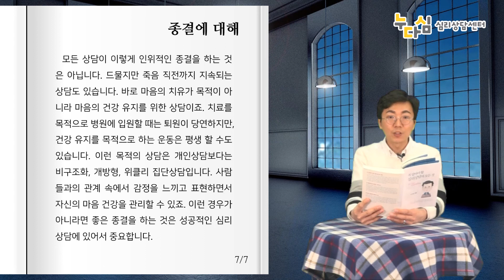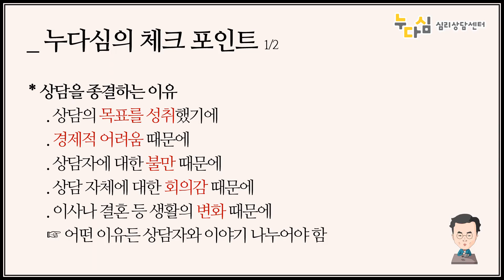20. 종결에 대해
[꼭 알아야 할 심리상담의 모든 것]

   세상만사 그렇듯 심리상담도 마지막, 끝, 종결이 있습니다. 많은 분들이 심리상담의 시작을 어렵게 생각하지만, 사실 시작보다 더 어렵고 중요한 것은 종결입니다. 심리상담에 대한 오해와 편견만 극복하면 시작은 어떻게든 할 수 있죠. 또 상담자가 영 이상한 사람만 아니라면 시작은 늘 성공적입니다. 그러나 시작이 좋다고 다 좋은 것은 아닙니다. 누구를 만나든, 무엇을 하든 시작보다 중요한 것은 끝이 아닐까요? 심리상담도 그렇습니다. 아무리 많은 돈과 시간, 마음의 에너지를 쏟았더라도 끝이 좋지 않다면 결국에는 실패로 기억될 수밖에 없습니다.

   심리상담을 종결하는 이유는 무엇일까요? 가장 좋은 이유라면 목표를 성취했기 때문이겠죠. 하지만 이 외에도 여러 이유가 있습니다. 경제적인 어려움 때문에도 종결을 생각합니다. 상담은 한두 번 받는다고 효과를 볼 수 없습니다. 따라서 적지 않은 돈을 부담하는 것은 부담이죠. 경제적으로 여유 있는 사람들은 심리적 어려움을 돈으로 보상하려는 경우가 많습니다. 굳이 상담을 받지 않죠. 뒤집어 생각해보면 경제적으로 힘들 때 심리적 어려움을 더 크게 느낀다고 할 수 있죠. 이런 면에서 내담자들 중에는 경제적으로 어려운 분들이 많습니다.

   또 다른 종결의 이유는 상담자에 대한 불만 때문입니다. 상담자의 태도나 인상, 상담을 진행하는 방식이 마음에 들지 않을 때 종결을 생각합니다. 또 어떤 분들은 상담 자체의 한계 때문에 종결을 생각합니다. 일주일에 한두 시간씩 하는 대화만으로는 자신이 원하는 것을 얻을 수 없다고 느끼죠. 이외에도 이사나 결혼 등 생활의 변화 때문에 종결하는 분들도 있습니다. 이유가 무엇이든 종결을 생각하신다면 반드시 상담자와 이야기 나누셔야 합니다. 그리고 상담자와 종결 시점을 잡고, 상담을 마무리하는 과정을 밟으시기를 추천합니다. 그래야 좋은 종결을 할 수 있습니다.

   좋은 종결이란 무엇일까요? 첫째, 상담자와 합의된 종결입니다. 상담자는 경우에 따라 체계적이고 단계적인 접근을 사용하기도 합니다. 처음부터 모든 것을 나눌 수는 없으니까요. 상담자는 큰 그림을 그리면서 상담을 진행합니다. 그래서 다음 회기가 있다고 생각해 이번 회기를 아쉽게 마치기도 합니다. 그런데 내담자가 갑자기 종결을 통보하고 상담에 오지 않는다면, 상담에서 얻을 수 있는 것을 얻지 못하게 됩니다. 그래서 종결을 원하신다면 반드시 상담자와 이야기 하셔야 합니다. 그래야 종결하기 전에 제대로 된 마무리를 할 수 있습니다.

   둘째, 목표를 성취한 종결입니다. 상담이 잡담과 다른 이유는 목표가 있다는 것입니다. 그래서 개인상담에서는 초반에 상담의 목표를 정하고, 집단상담에서도 개개인마다의 목표를 가지고 참여하게 됩니다. 목표는 상담 기간 중에 성취할 수 있는 것으로 정합니다. 상담자와 내담자의 합의 하에 목표를 정하는데, 때로는 상담 도중에 목표가 수정되기도 하고 새로운 목표가 생기기도 합니다. 목표는 상담에서 매우 중요합니다. 이런 면에서 목표를 성취했다는 것은 내담자가 원하는 것을 얻었다는 것입니다.

   셋째, 한계를 확인한 종결입니다. 목표를 성취했다는 것은 부족한 것 없이 모든 것을 얻었다는 의미는 아닙니다. 우리의 삶과 우리가 맺는 관계에서는 내가 원하는 일보다 원하지 않은 일이 더 많이 일어나고, 내 욕구를 채우는 일보다는 포기하는 일이 더 많은 법입니다. 상담은 우리의 삶과 관계를 재경험하는 것입니다. 따라서 상담은 내가 원하는 것을 얻는 도구이기도 하지만, 한편으로는 한계를 인정하고 포기하는 것을 연습하는 기회이기도 합니다. 상담이 제대로 끝났다면 목표를 성취해서 얻은 것도 있겠지만, 자신의 한계를 정확히 알게 됩니다.

   모든 상담이 이렇게 인위적인 종결을 하는 것은 아닙니다. 드물지만 죽음 직전까지 지속되는 상담도 있습니다. 바로 마음의 치유가 목적이 아니라 마음의 건강 유지를 위한 상담이죠. 치료를 목적으로 병원에 입원할 때는 퇴원이 당연하지만, 건강 유지를 목적으로 하는 운동은 평생 할 수도 있습니다. 이런 목적의 상담은 개인상담보다는 비구조화, 개방형, 위클리 집단상담입니다. 사람들과의 관계 속에서 감정을 느끼고 표현하면서 자신의 마음 건강을 관리할 수 있죠. 이런 경우가 아니라면 좋은 종결을 하는 것은 성공적인 심리상담에 있어서 중요합니다.